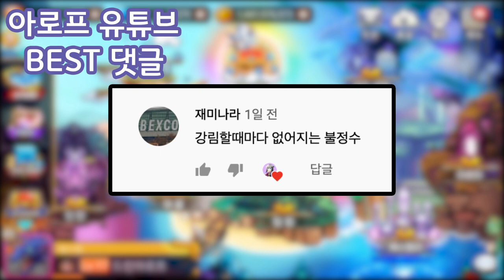방어가 무려 563? [드빌1]